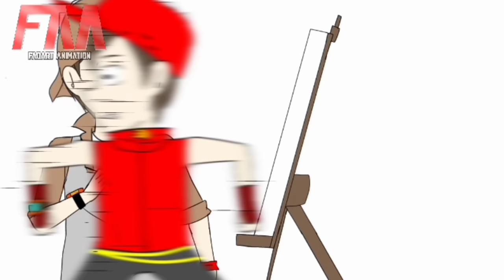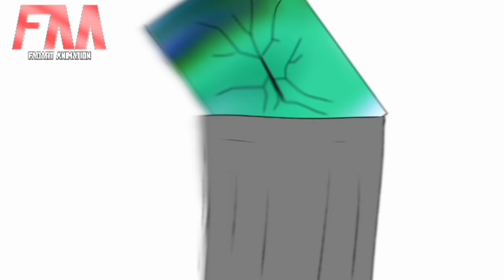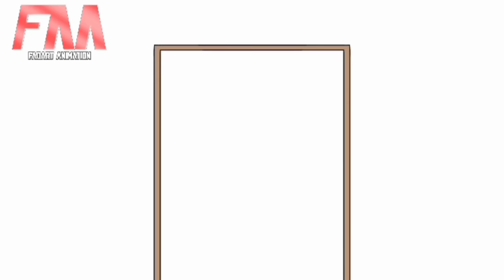(Fan animation) Trio Troublemaker - Tanah's Painting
Characters belongs to Animonsta Studio

Audio:- Oggy & Cockroaches and the other random audios

Hey guys.My new animation about Trio Troublemaker is finally done.I've spent 3 months in my life just for make this.Hope y'all like and enjoy it.